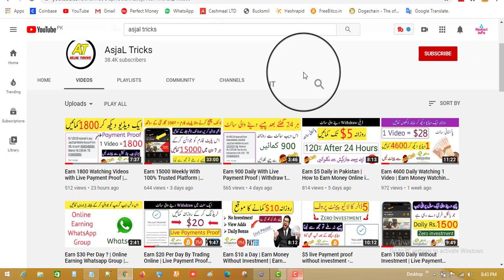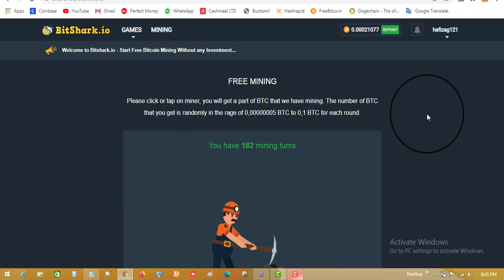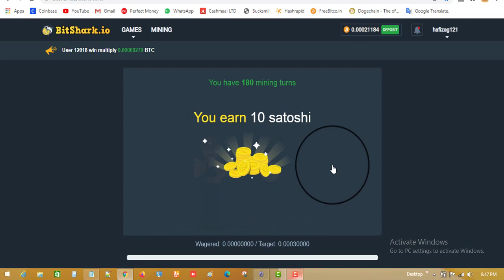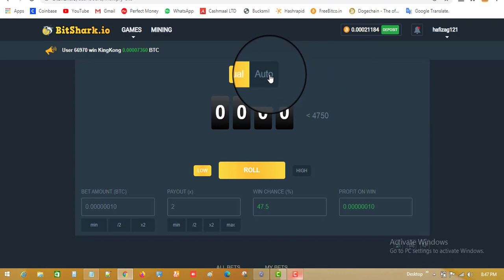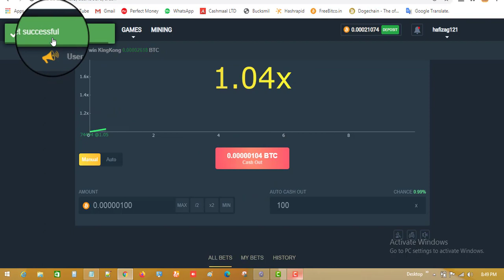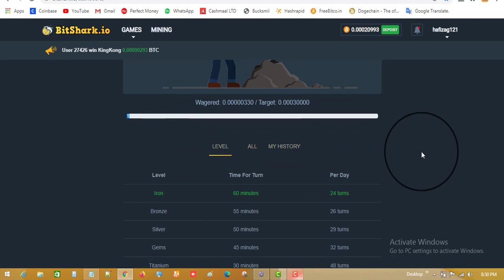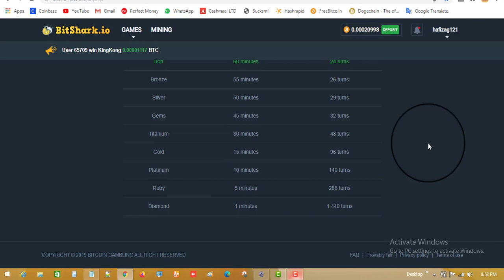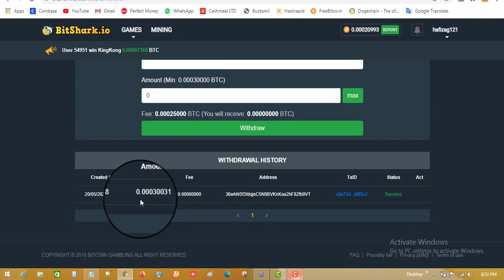Earn $10 to $15 Per Day | Payment Proof + Zero Investment | Non-Stop Bitcoin Earning 2020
Bitshark.io payment Proof
Bitshark.io Tricks
Bitshark.io review
Bitshark Kingkong

or

or

Hello friends!